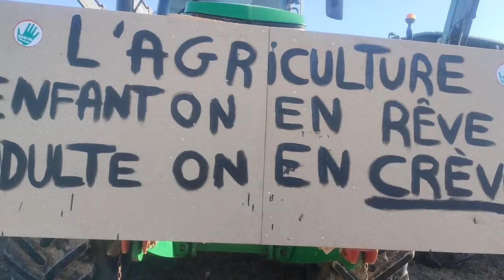Allocution du président de la FDSEA 25, le lundi 29 janvier 2024.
Allocution du président de la FDSEA 25 (Fédération Départementale des Syndicats d'Exploitants Agricoles du Doubs), Florent Dornier, lors de la mobilisation FDSEA/JA au rond-point de l'Alliance à Étalans le lundi 29 janvier 2024.